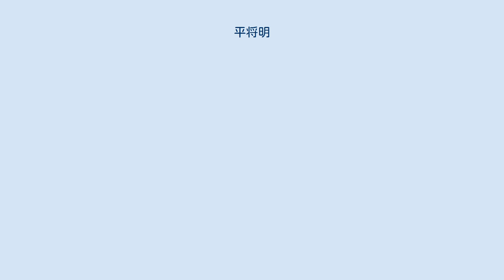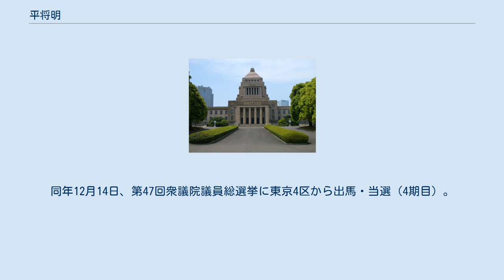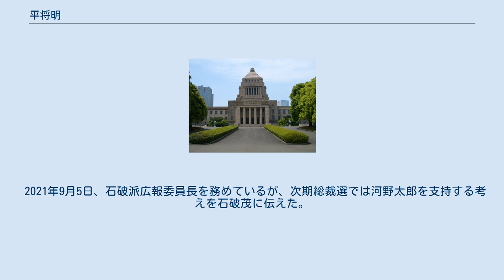平将明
平 将明（たいら まさあき、1967年2月21日 - ）は、日本の政治家。
自由民主党所属の衆議院議員（6期）、自由民主党内閣第2部会長。
 経済産業大臣政務官兼内閣府大臣政務官（第2次安倍内閣）、自民党副幹事長、内閣府副大臣（第2次安倍改造内閣・第3次安倍内閣、第4次安倍再改造内閣）、衆議院環境委員長を歴任した。
 1967年2月21日、東京都に生まれる。
早稲田実業学校中等部・高等部卒業。
1989年、早稲田大学法学部（ゼミは刑法）卒業。
 1991年、家業である大田区青果市場の仲卸「山邦」に就職。
1996年、同社の三代目社長就任。
 1996年に東京青年会議所入会。
大田区委員会委員長として活躍後、2000年に行われた、第42回衆議院議員総選挙の公開討論会を大田区委員会委員長として、東京4区で初めて開催。
2003年に第54代理事長に就任。
2006年度の日本青年会議所会頭に立候補し、 7年ぶりとなる会頭選挙に持ち込んだが、名古屋青年会議所の池田佳隆（後に衆議院議員）に 僅差で敗退。
 2005年9月11日、第44回衆議院議員総選挙に東京4区から出馬・初当選。
 2009年8月30日、第45回衆議院議員総選挙に東京4区から出馬・比例復活で再選（2期目）。
 2010年7月22日、所属していた山崎派を脱会。
 2011年6月22日の衆議院本会議における「会期延長の議決」について、自民党の党議拘束は「会期の70日延長に反対」であったが、東日本大震災の復旧・復興のために、国会を延長すべきだとして、党方針に反対し棄権した。
 2012年、情報調査局長に就任。
同年4月12日、衆議院本会議における「郵政民営化法改正案の議決」について、小泉純一郎首相が進めた郵政事業の完全民営化路線を転換するものとして、党方針に反対し途中退席した。
同年12月16日、第46回衆議院議員総選挙に東京4区から出馬・当選（3期目）。
同月27日、第2次安倍内閣において経済産業大臣政務官・内閣府大臣政務官（原子力損害賠償支援機構担当）に就任。
 2013年10月14日、自民党副幹事長・情報調査局長に就任。
 2014年9月3日、第2次安倍改造内閣において内閣府副大臣（地方創生、国家戦略特別区域、クールジャパン戦略、沖縄関連政策などを担当）に就任。
同年12月14日、第47回衆議院議員総選挙に東京4区から出馬・当選（4期目）。
同月25日、第3次安倍内閣において内閣府副大臣（これまでの担当に加え、消費者政策、食品安全問題、公正取引委員会が追加）に再任。
 2016年9月、衆議院環境委員長に就任。
 2017年10月22日の第48回衆議院議員総選挙で5選。
 2018年10月、自民党内閣第2部会長（IT政策、科学技術・イノベーション、宇宙政策、クールジャパン戦略、地方創生、規制改革、マイナンバー制度など担当）に就任。
 2019年9月13日、 第4次安倍第2次改造内閣において内閣府副大臣（主な担当は防災、IT政策、女性活躍、行政改革、サイバーセキュリティ戦略、科学技術・イノベーション政策、知的財産戦略、クールジャパン戦略、宇宙政策、原子力政策、医療情報基盤、健康・医療戦略、カジノ管理委員会）に就任。
　 2020年9月16日、安倍内閣総辞職に伴い内閣府副大臣辞職。
同年10月、自民党内閣第2部会長（デジタル改革、IT政策、マイナンバー、【個人情報保護委員会】、2025年万博、消費者・食品安全、クールジャパン戦略、知的財産戦略、科学技術・イノベーション、宇宙政策、公文書管理、【消費者庁、公正取引委員会】、経済再生、TPP、全世代型社会保障改革、経済財政政策、新型コロナ対策、公益認定、原子力損害賠償・廃炉等支援機構、原子力経済被害、産業競争力、ロシア経済分野協力、原子力防災、金融、デフレ脱却などの政策の所管）に就任。
 2021年9月5日、石破派広報委員長を務めているが、次期総裁選では河野太郎を支持する考えを石破茂に伝えた。
 2021年10月31日の第49回衆議院議員総選挙で6選。
 政策 主張 その他の活動 以下は複数の選択肢の中から一つを選ぶ形式のアンケートへの回答。
 国会（2021年6月現在） 自民党（2021年6月現在）